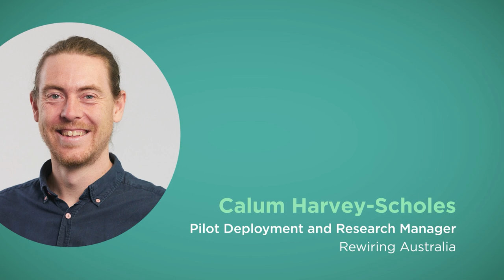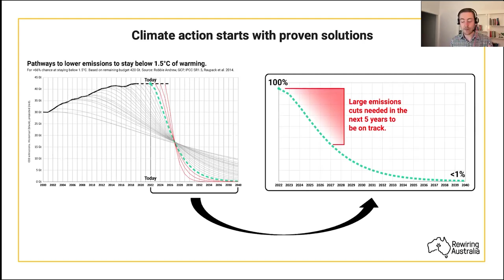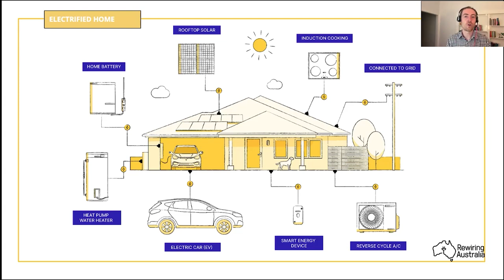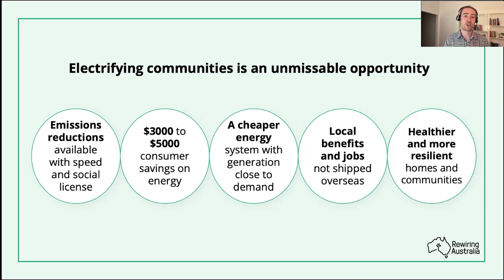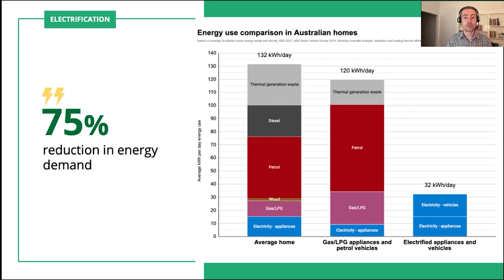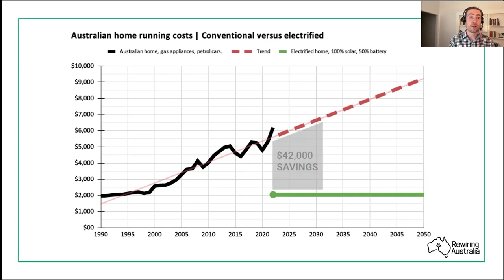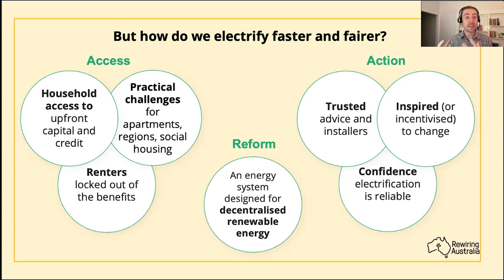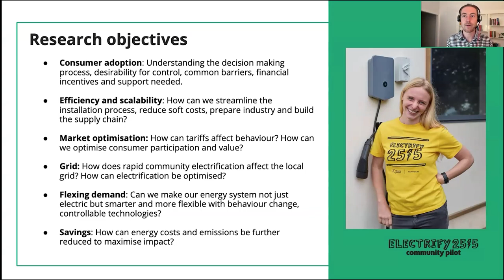Community Electrification | Calum Harvey-Scholes | THRIVE Webinar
Electric appliances (compared to alternatives such as gas-powered stoves and similar items) can benefit the environment and save money - here, Calum Harvey-Scholes demonstrates how they can be provided to homes and businesses in Australia.

Calum Harvey-Scholes is an energy policy research specialist living on Dharawal country in Australia. His work has focused on local and community electrification. He is excited about local policy innovation, planning the transition away from fossil gas and empowering households in the future energy system.

This presentation was from the October 2024 THRIVE Webinar. In our webinars, we gather experts on the issues that affect our world and give you the chance to discuss with them about how to make a thrivable future for all.